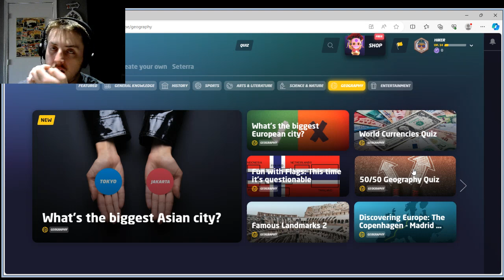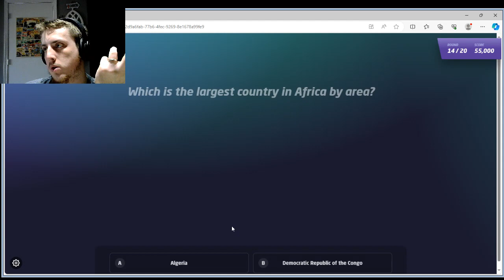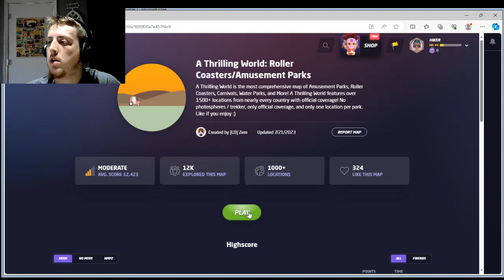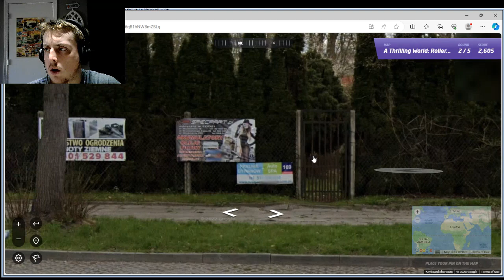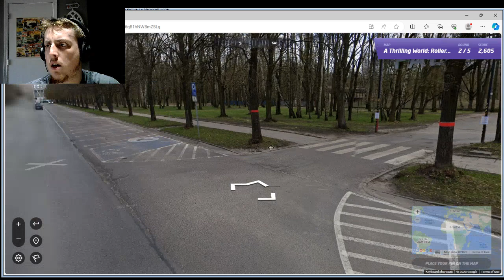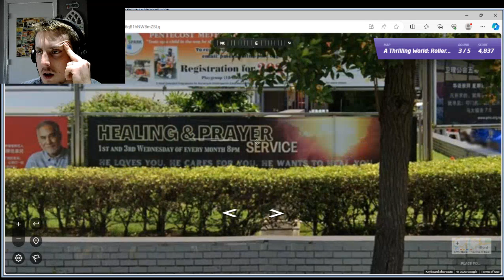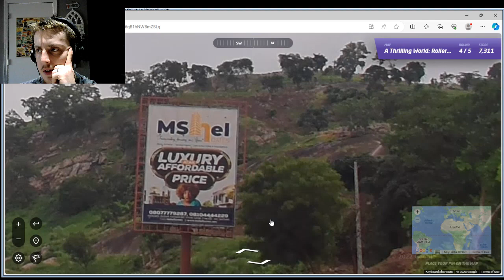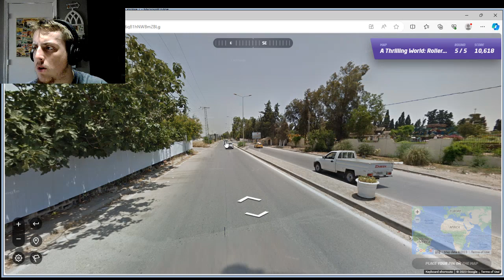GeoGuessr #23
guessy where game